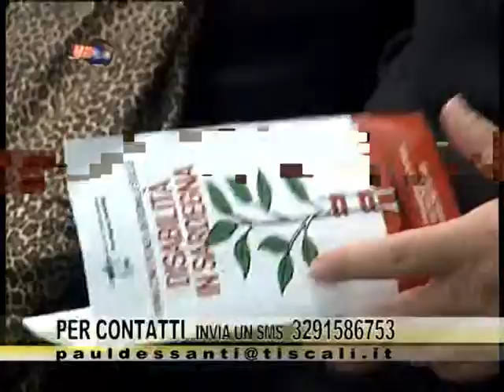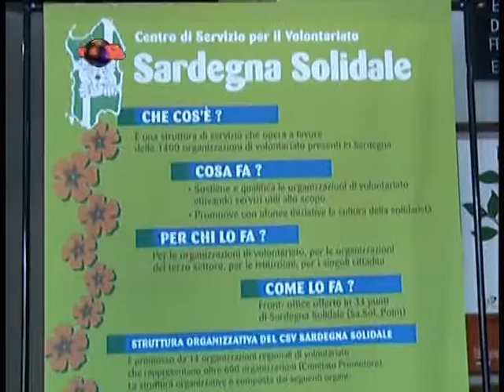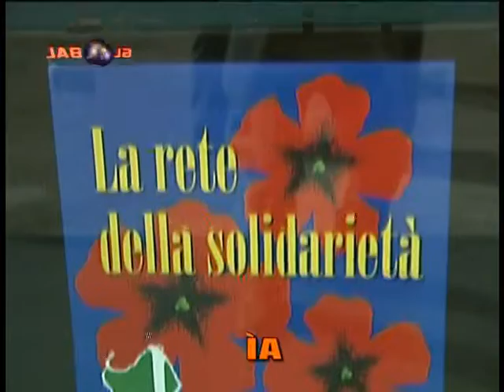paul dessanti SARDEGNA solidale 2003 terza parte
paul dessanti SARDEGNA solidale terza parte